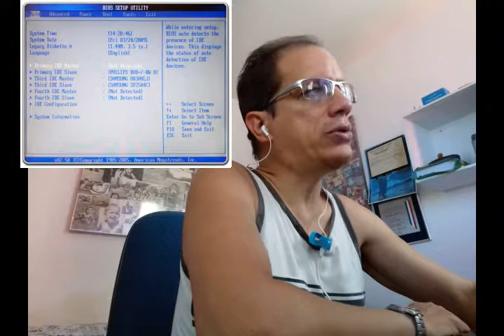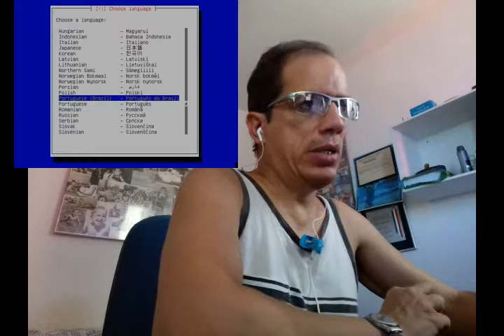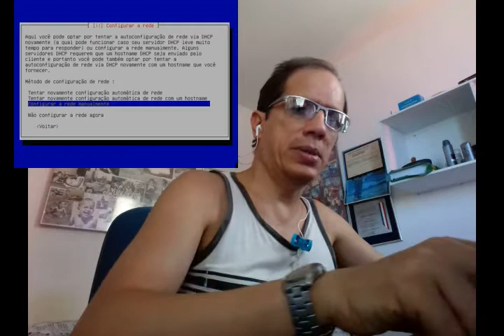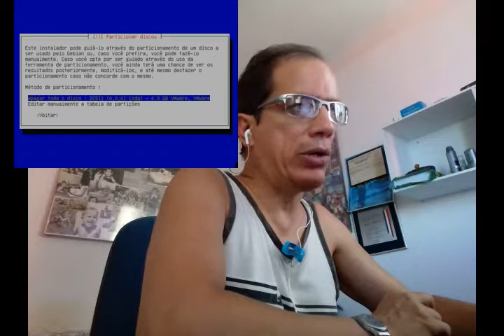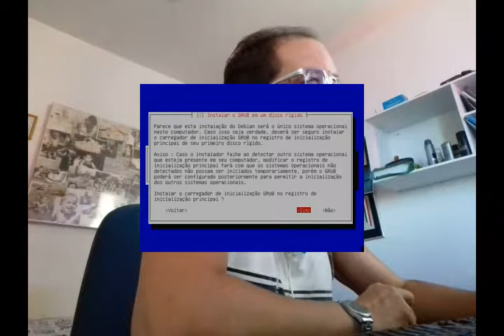Infotec - Instalando o Debian (parte I)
INICIANDO A INSTALAÇÃO

Inicie o computador e edite as propriedades do "setup" para dar partida a partir do seu drive de DVD. Insira o DVD do Debian e reinicie o computador.
Na primeira tela digite "linux26". Isto é para que seja iniciado a instalação utilizando o Kernel 2.6 da distribuição ao invés do Kernel 2.4.